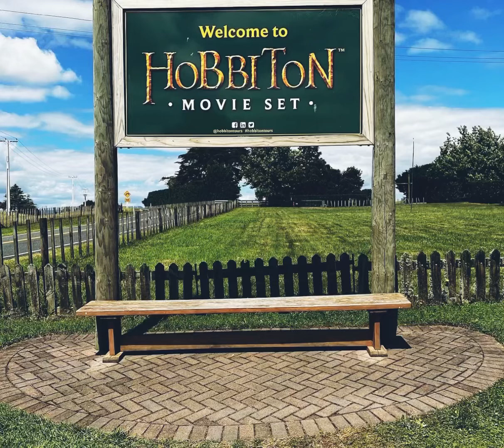Hobbiton Movie Set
New Zealand